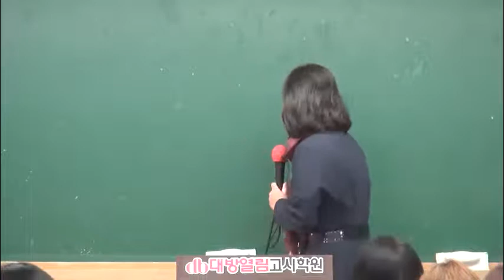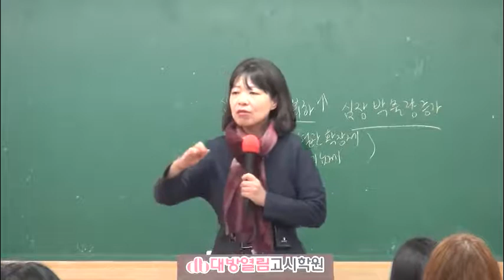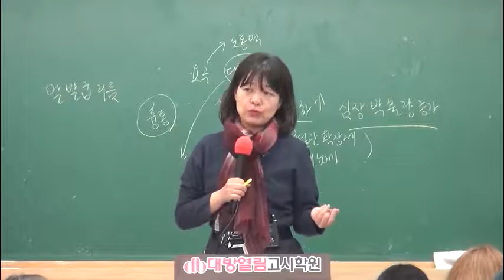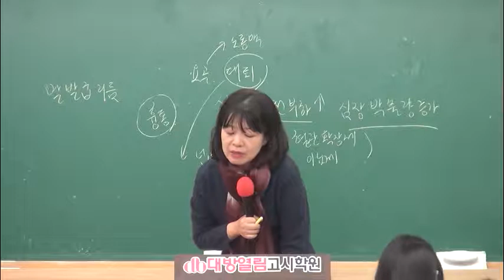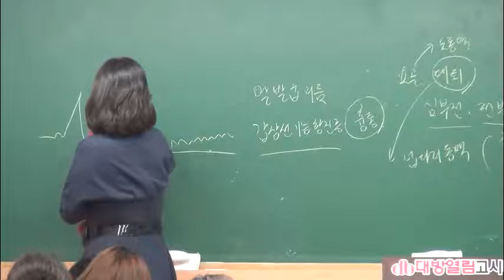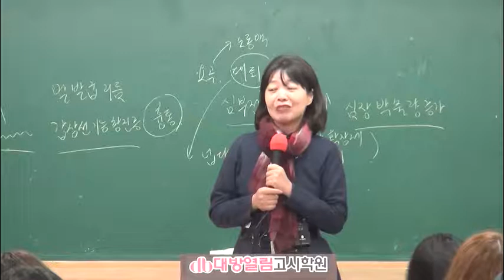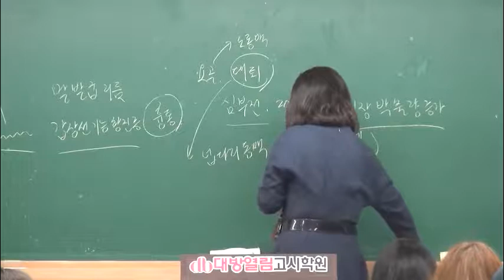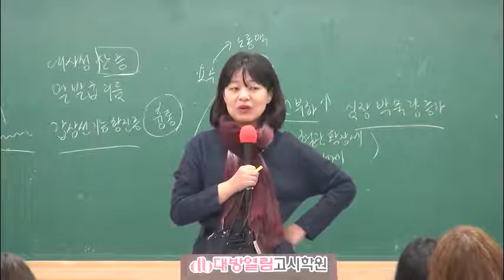간호사국가고시/57회시험대비 성인간호학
57회 간호사국가고시 합격을 위한 성인간호학 실전 모의고사반 맛보기 영상. 노성신 교수의 현장강의를 그대로 촬영.